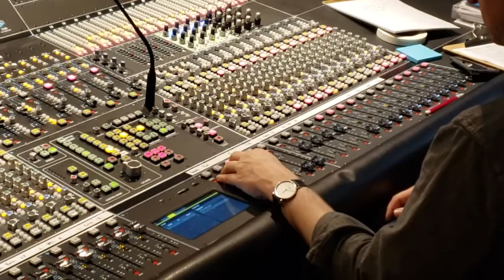Linda Purl - Lullaby (Goodnight My Angel)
A special tribute to my son Lucius. From my newest project “Taking a Chance on Love”